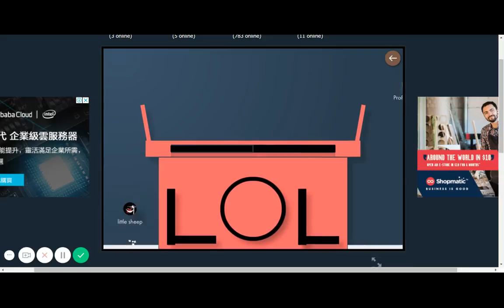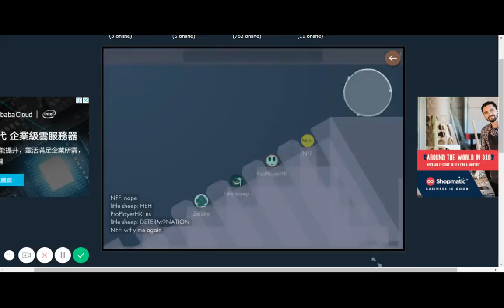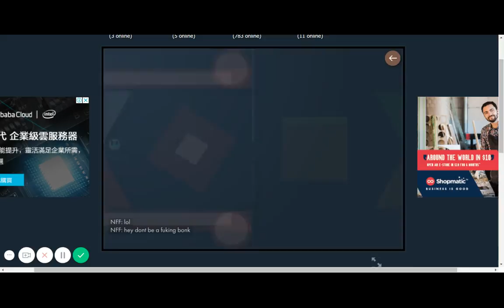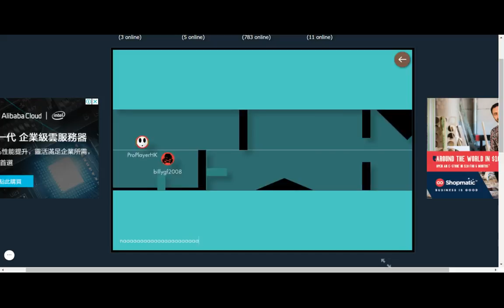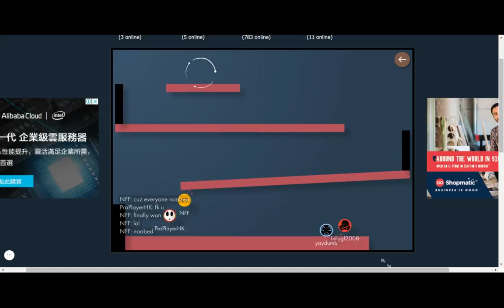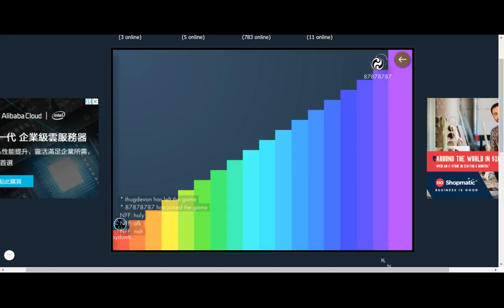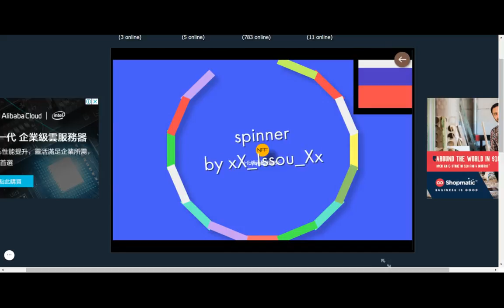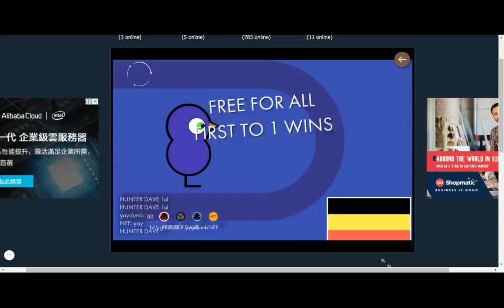bonk.io #6 - we are all NOOBS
f**k yeah
plz join since there is no one.